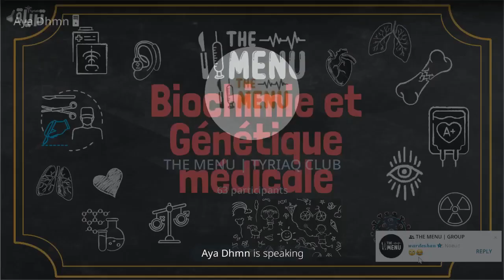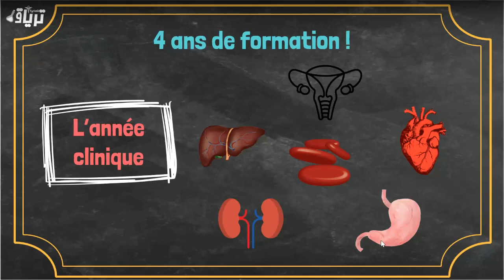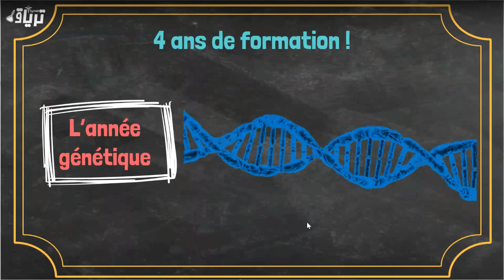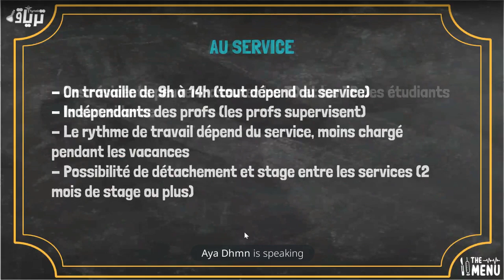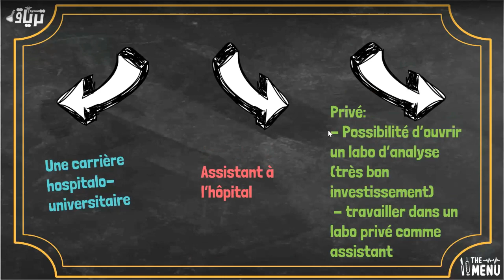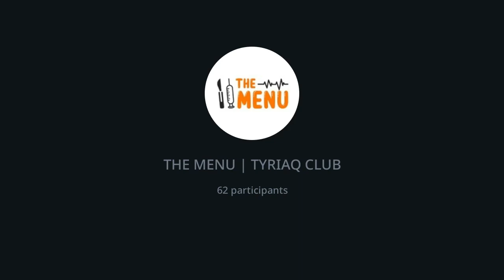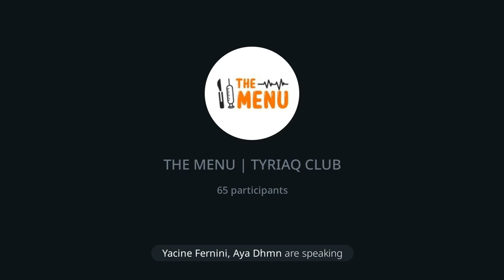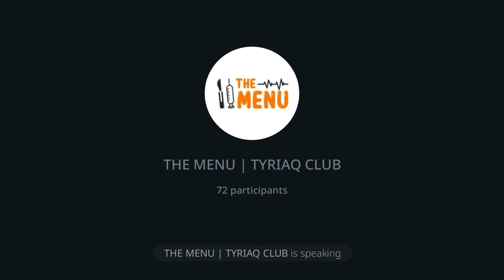THEMENU - La spécialité de BIOCHIMIE | Dr Dahmani Aya